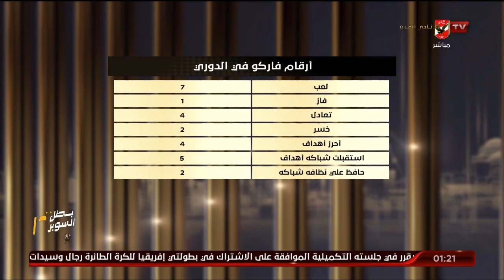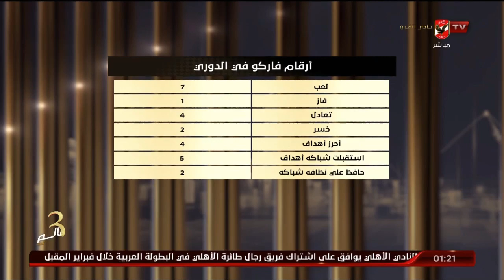التشكيل المتوقع وأهم الملاحظات الفنية لمباراة الأهلي وفاركو في الدوري المصري بالتفاصيل مع كريم وثابت